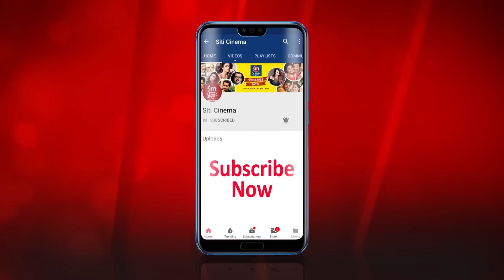জিতের নতুন চমক Rap | Shesh theke Shuru | Jeet | Koel | Ritabhari | Raj Chakraborty | Bengali Film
Jeet is ready to do rapping in Shesh theke Shuru directed by Raj Chakraborty.

This video Edited by - biswajit

Reporter - vj Arpita